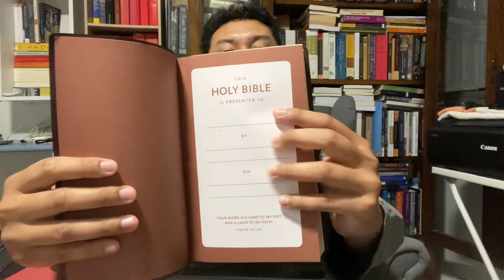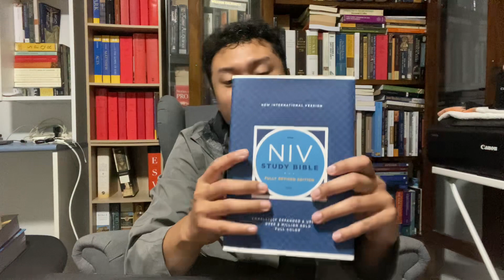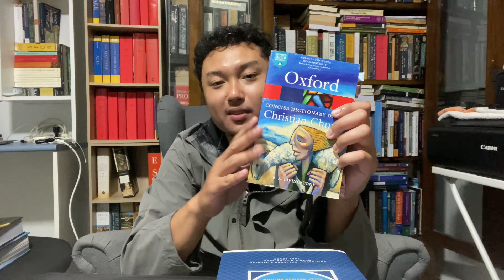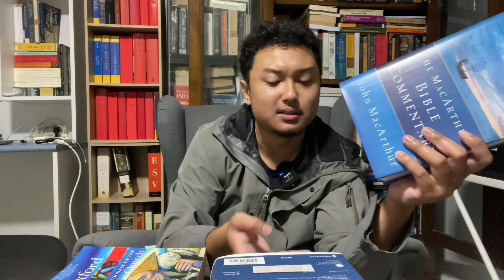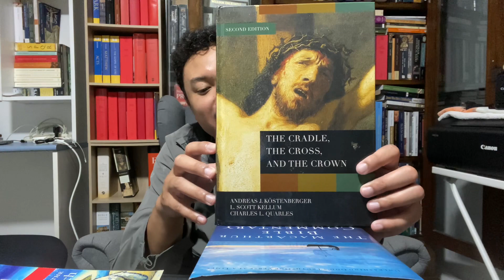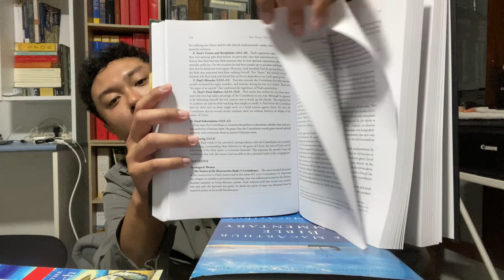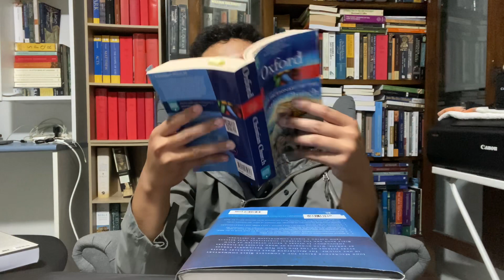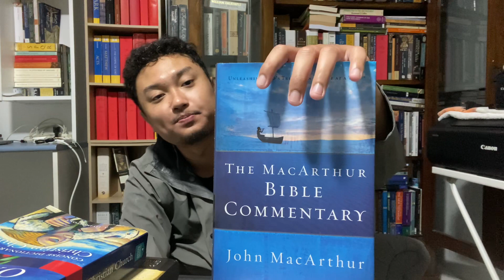Bible Study Starter Pack - Confessional Devotional Perspectives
I am showing these literatures so that those who wants to engage with the Bible will be able to study the Bible from two angles: Historical-Critical or Theological-Devotional-Confessional.

It is important that one look and study any literature in a fair and conclusive manner.

Even though I do nor agree with these literatures, my disagreement lies more with their arguments rather than my theological bias. That is because I am more convince of the liberal arguments.

But still literatures will need to be studied from two angles.